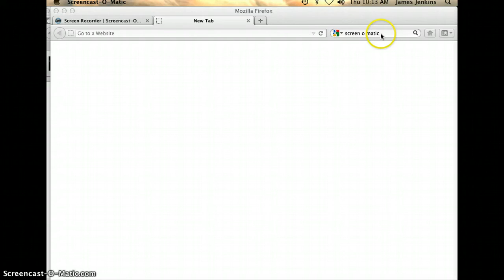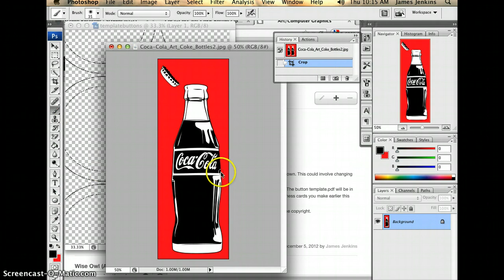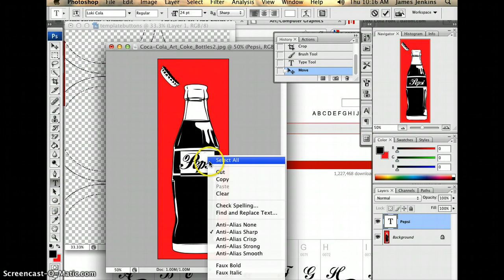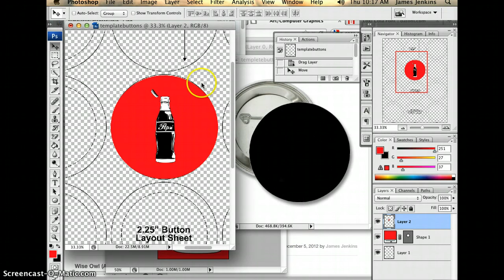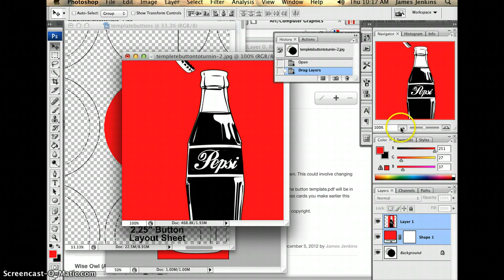Appropriation Button Lesson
creating an appropriated design and placing it on a button to print and display.